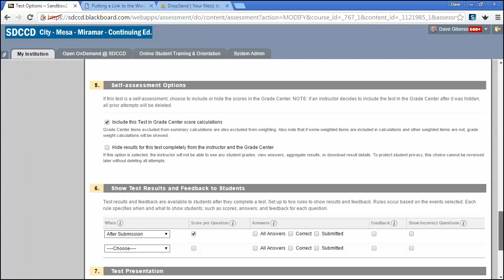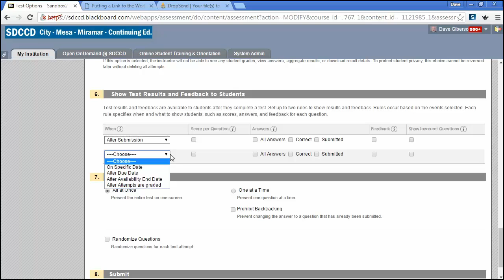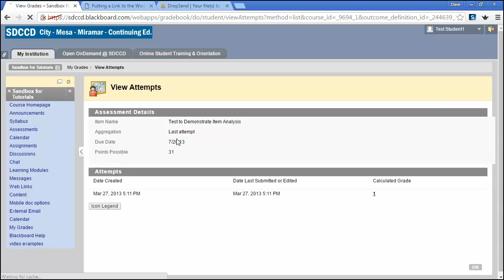Options for Test Feedback in Blackboard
Choose which, if any, feedback students receive for Blackboard tests.